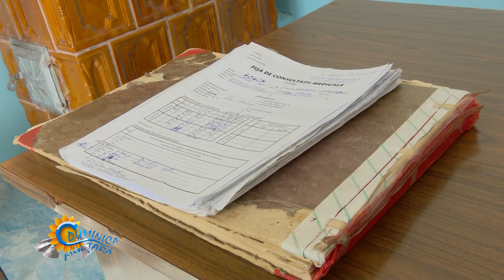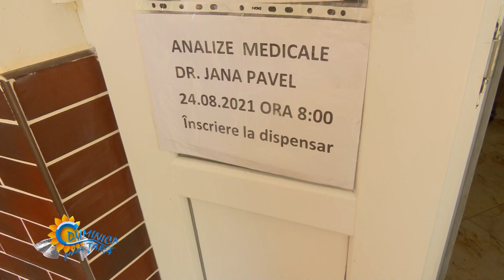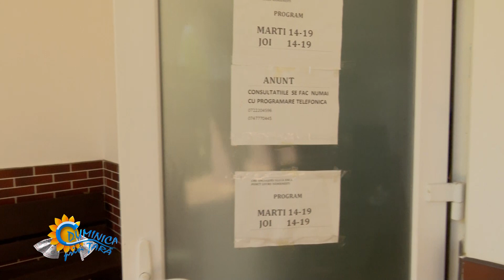Duminica Prin Tara Damienesti Bacau P2